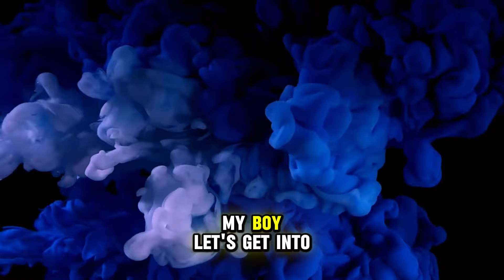Cowboys Owner Jerry Jones Threatened To FIRE the Dallas Cowboys Star palyer!